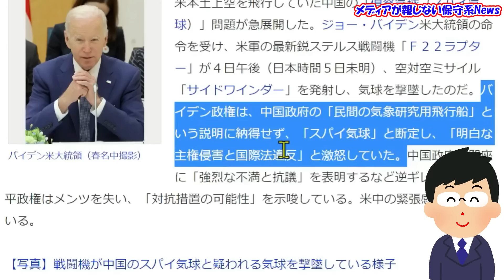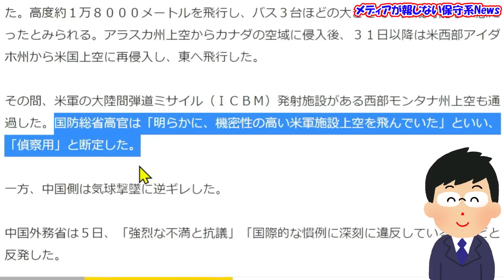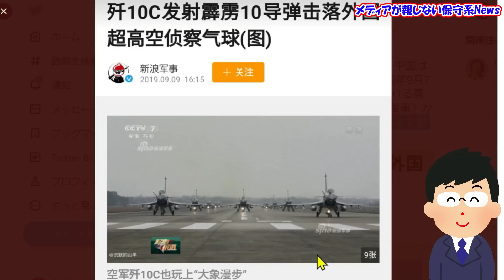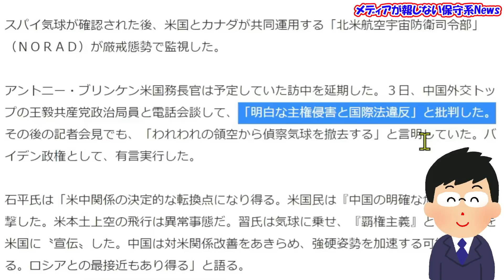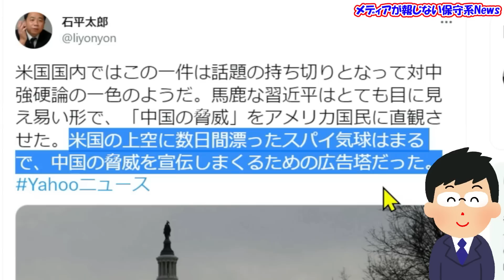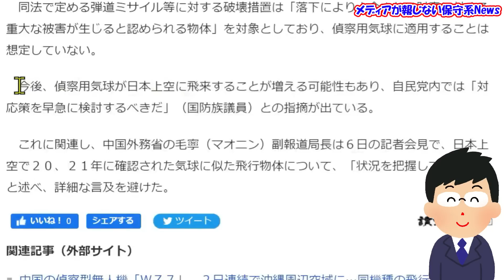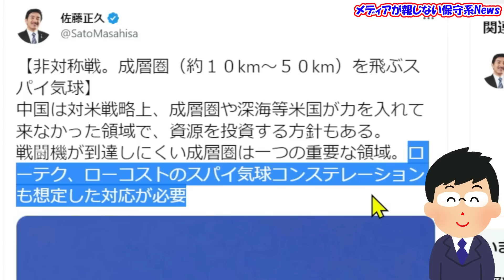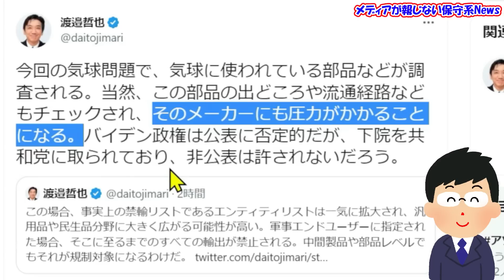【習近平】スパイ気球で米国の虎の尾を踏みメンツ丸潰れ！！米国との関係改善を模索中に気球で自らの脅威を宣伝！！日本の法律では撃墜出来ない！？気球の部品調査で規制へ！！【メディアが報じない保守系News】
【習近平】スパイ気球で米国の虎の尾を踏みメンツ丸潰れ！！
米国との関係改善を模索中に気球で自らの脅威を宣伝！！
日本の法律では撃墜出来ない！？
気球の部品調査で規制へ！！

‹引用先›
◆中国〝メンツ丸潰れ〟で逆ギレ対抗措置も　米上空を飛行の「偵察気球」撃墜…即座に反発「強烈な不満と抗議」　石平氏「習氏は『覇権主義』と『悪事』を〝宣伝〟した」
◆島田洋一　中国の偵察気球。
◆NHK 中国軍も過去に上空侵入の外国の気球撃墜 中国メディア報道
◆門田隆将 米領空を侵犯した中国の気球を米軍が撃墜し、中国は猛抗議と共に報復を示唆。
◆石平太郎　中国側の「抗議」には注目すべき点は二つある。
◆門田隆将 2019年9月9日付の中国『新浪軍事』が動画と写真つきで中国空軍J-10C 戦闘機が超高度の偵察用気球を撃墜した事を詳細に報じていた事が判明し、中国は米を非難できなくなった。
◆石平太郎　米国国内ではこの一件は話題の持ち切りとなって対中強硬論の一色のようだ。
◆和田　政宗　米国防総省は、飛来した気球は中国の偵察用と発表。
◆読売新聞　日本にも飛来した気球、官房副長官「関連性分析へ」…領空侵犯だが自衛隊法では撃墜困難
◆佐藤正久　今朝の自民党国防部会で、自衛隊法８４条の対領空侵犯措置改正を要望。
◆佐藤正久　【非対称戦。成層圏（約１０km〜５０km）を飛ぶスパイ気球】
◆佐藤正久　この種のスパイ気球は、簡易なドローン同様、現行法上は対領空侵犯措置による撃墜は困難
◆渡邉哲也　中国は気球を「民間企業の気象観測用」としているが、当事者であるはずの「民間企業」が対応もしないし、公表もされない。
◆渡邉哲也　米議会は「人民軍支援企業、個人、団体」のリスト化と公表を、ホワイトハウスに求めているが、バイデン政権はこれに適切に対応せず、リスト化と公表を避けてきた。
◆渡邉哲也　この場合、事実上の禁輸リストであるエンティティリストは一気に拡大され、汎用品や民生品分野に大きく広がる可能性が高い。
◆渡邉哲也　今回の気球問題で、気球に使われている部品などが調査される。